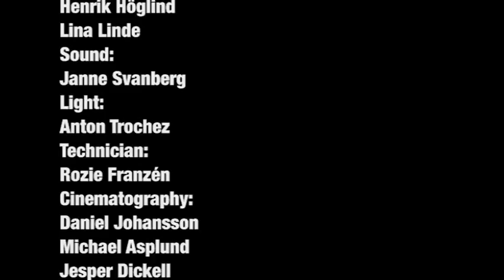Kristofer Åstrom - Göteborg String Session Part 2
BeskrivningFrom the live show together with parts of Göteborgs Symfoniker. Stenhammarsalen, Gothenburg Concert Hall 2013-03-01.

From the Album/DVD - Göteborg String Session out on Startracks Nov 18th

Limited Edition 400 copies on LP/DVD. Live at Göteborg Konserthus together with musicians from Göteborg Symphony Orchestra. The DVD is the entire show with a second solo set